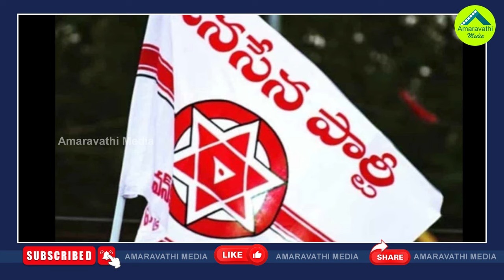చేజేతులా టీడీపీ పుట్టిముంచుతున్న చంద్రబాబు| Chandrababu's Decision Is Damaging TDP| AP Elections